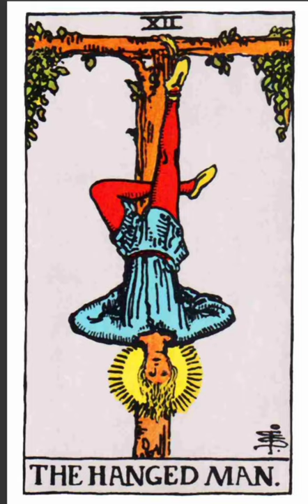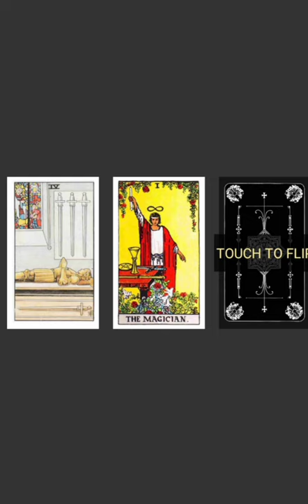PRINCE HARRY & MEAGAN MARKLE TAROT READING * DOES HE LOVE HER OR WILL HE LEAVE HER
This is a tarot card video based upon the relationship of Prince Harry and Meghan Markle.
Their royal last name is Sussex. The couple who have stepped down from their titles as senior royals have one boy, he's 3yrs old - Archie-  and his little sister born just last week -lilabet- named after her great great grandmother, who is the mother of Queen Elizabeth.
The Sussex's have been through the thick of negativity but they seem to be making it.
Meghan's book hasn't sold too well and these days instead of holding her head high and smiling for the cameras, she hangs her head low and runs from them. Most wouldn't expect much different of a former actor/former princess/and new mother.
She has become very private and protective of her life and her family, and so has Prince Harry.
Harry, once felt awkward around his family, as if he was different. Didn't always quite fit in. Now that he's married to Maghan, us fans or even foes can see a change in him.
Hurt from his mother's fatal death that happened when he was just 12 years old, he still had not been able to surrender the pain and transform it to healing for most of his life.
It is now, just since he has met Meghan that he is stepping into a healthy stage of inner health and soulful healing.